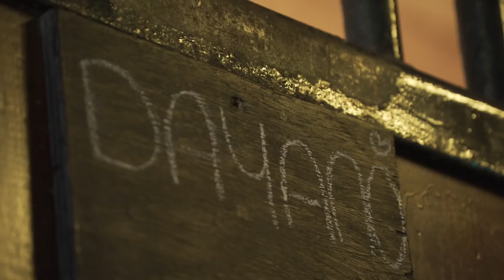Daniëlle van Mierlo - Ontspanning als basis voor verbetering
Een belangrijke basisvoorwaarde om je paard te verbeteren is ontspanning. Want als je paard in zijn lijf vol met spanning zit, zal een goede training en daarbij je paard verbeteren lastig worden. In deze video legt Daniëlle van Mierlo uit wat ontspanning is, en geeft ze je een paar nuttige oefeningen om je paard ontspannen te krijgen.